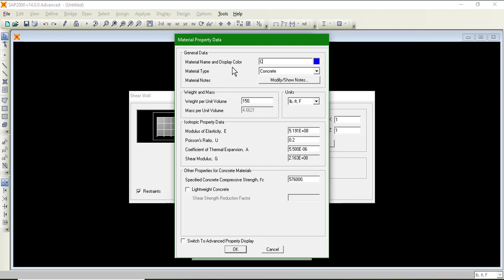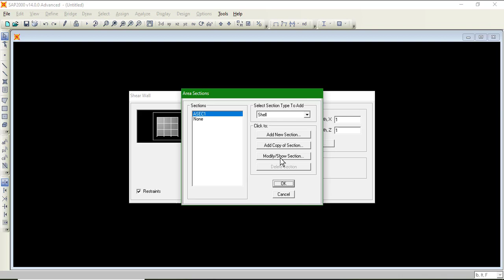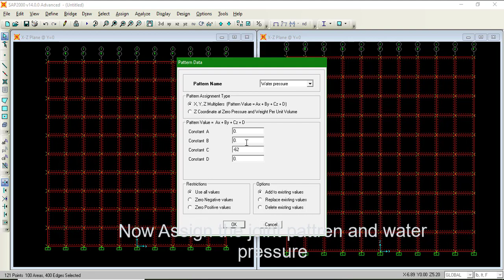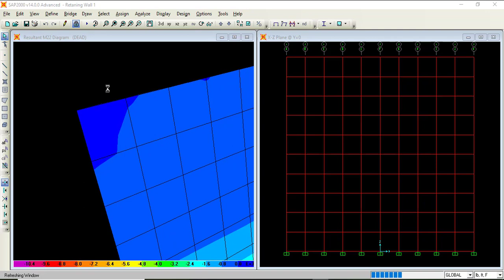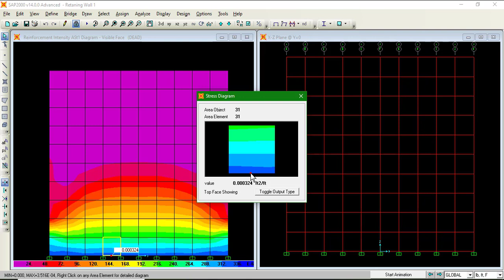RETANING WALL DESIGN IN SAP2000 | CIVIL ENGINEERING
HERE WE HAVE DESIGN THE RETANING WALL IN SAP2000.

My name is Muhammad Abbas. I am a specialist in CAD work, Interior and Exterior design, Steel Structure design, and  Ravit with an experience of 1-year experience. I have experience of proven Interior and exterior design in Revit and Robot Structure and CAD work. I am acquainted with administrative duties. Also, I am working on Fiver with international Clients with fully satisfied.
I can do any type of work in Revit interior and exterior design, Material take off , Material schedule, Cost estimation, and Sheet, etc. Except for the above things also I am working on Robot Structure analysis professional software in which I can do analysis and design of any type of structure.
I work with full confidentiality, and my ex-clients were so content with my work and reviewed me at high rate. I will attach some of my splendid works files for your convenience to comprehend my ability of work.

I work with honesty and do not hesitate to toil a little more to appease clients. Thank you.
Regards. Muhammad abbas

My other Services
1. Site Plan
2. 2D Floor plan
3. Elevation or Section
4. Interior design with furniture
5. Detail plan or CAD Dwg

how to design a column with robot structural analysis How to create a wall in revit